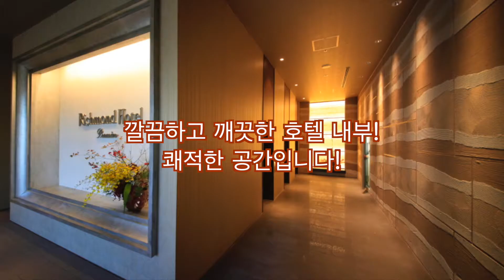센소지&도쿄 스카이트리가 바로 근처에 있는 호텔을 소개합니다!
큰 인기를 얻고 있는 도쿄, 아사쿠사의 호텔을 소개합니다!
유용한 정보가 가득한 공식 홈페이지

SNS에서도 리얼한 정보를 받아 보세요!